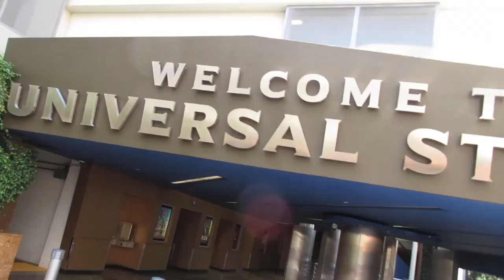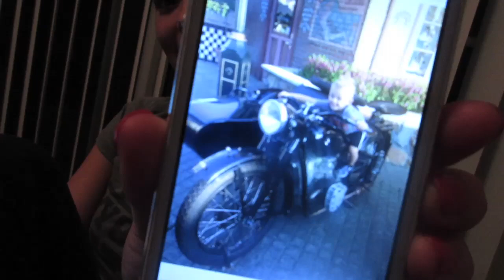Crazy Plane Crash SET!!